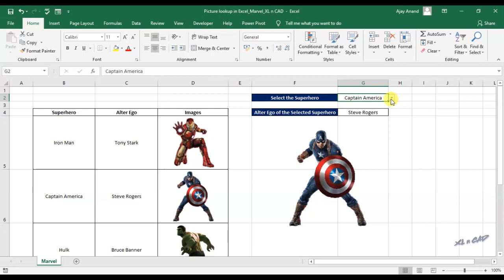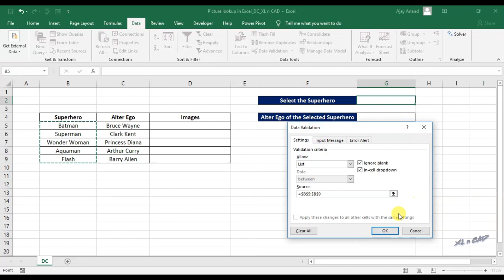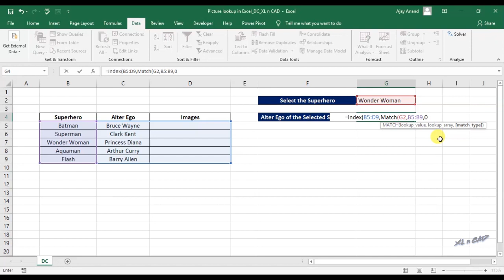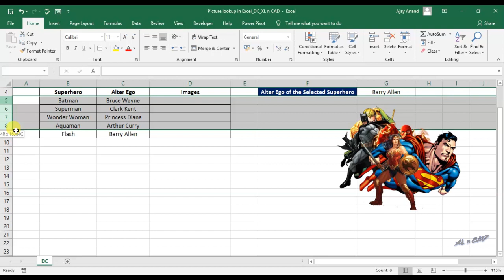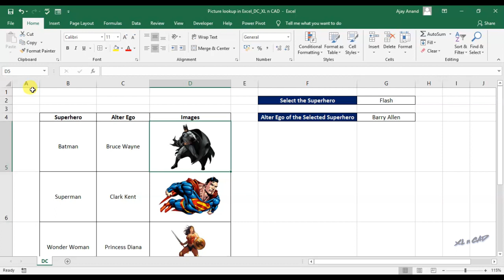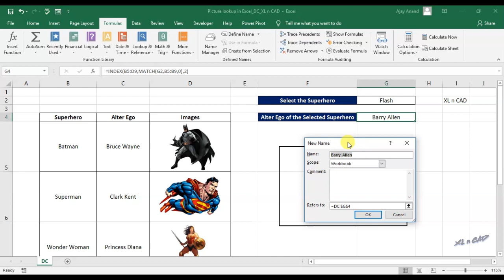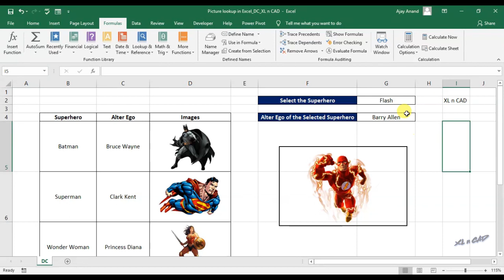Picture Lookup In MS Excel | INDEX+MATCH Formula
This video is about Picture lookup in MS EXCEL. In this method, I have used Index and Match functions to perform Picture Lookup.